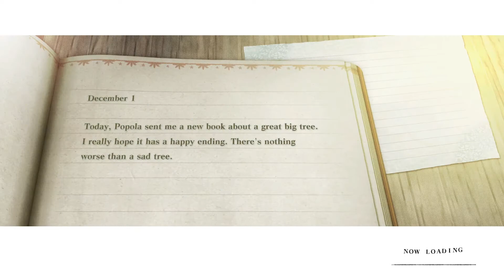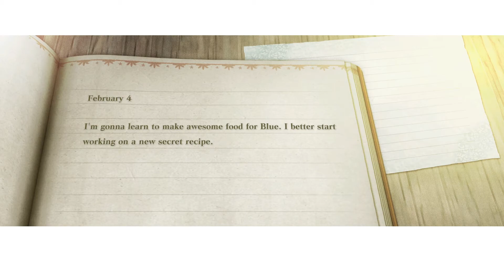Star-Crossed In The Junk Heap - Nier Replicant Stream Part 13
Really feeling like a Zelda game, to be honest.